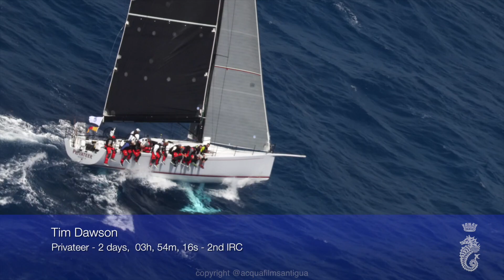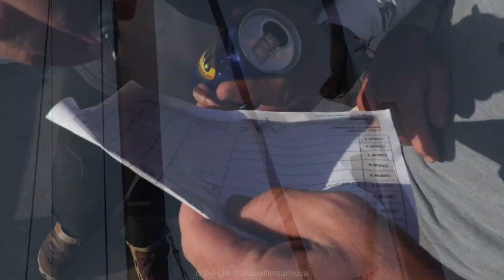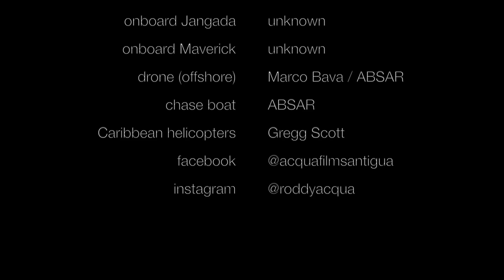2018 RORC Caribbean 600 - Wrap up film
Caribbean600 - The RORC Caribbean 600 has grown up to become a 'must do' offshore classic. The 2018 race celebrated its tenth anniversary and the 600-mile race around 11 Caribbean islands is on the bucket list of any serious offshore sailor. This year, any remanence of its stature as a Caribbean cruise was totally extinguished. 25 knots of solid trade winds with gusty squalls and a confused sea state delivered a challenge to over 800 sailors from six different continents. The 2018 edition of the race was the coming of age of the RORC Caribbean 600.